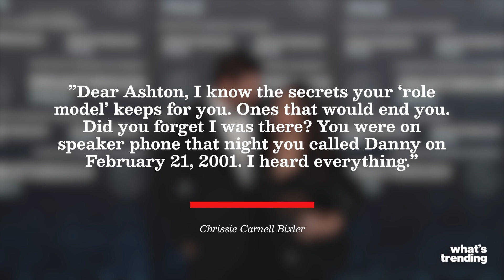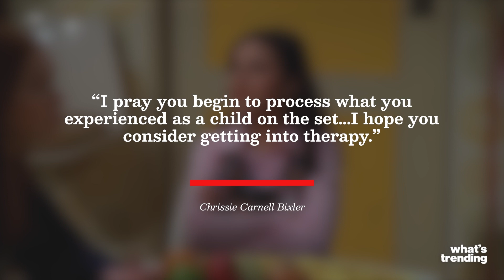Ashton Kutcher and Mila Kunis Slammed By Danny Masterson Accuser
Chrissie Carnell Bixler, one of Danny Masterson’s victims, is slamming Mila Kunis and Ashton Kutcher over their viral apology video.